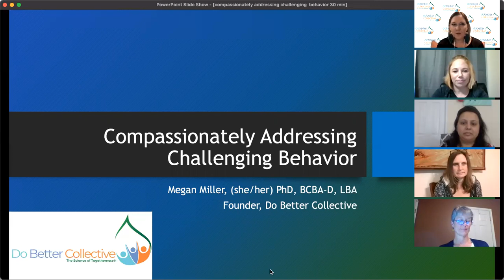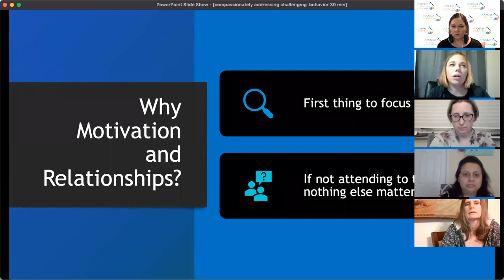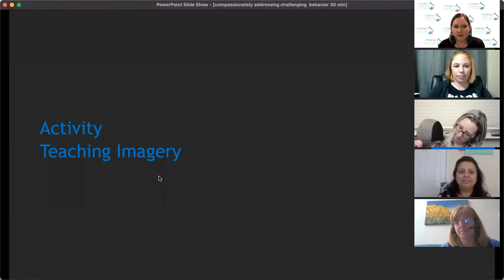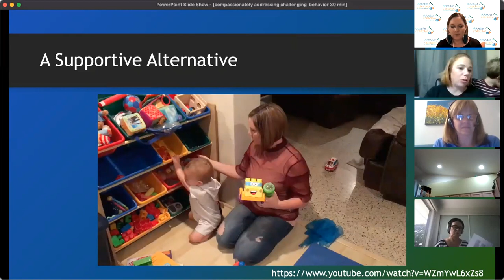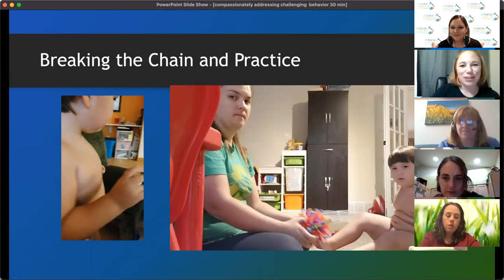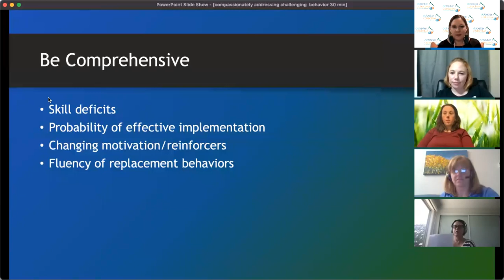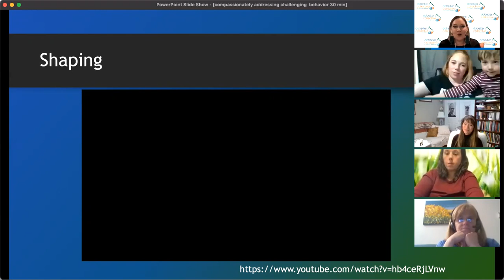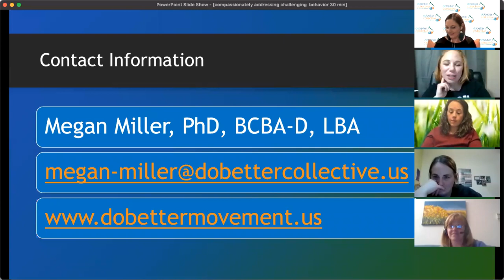Learned Behavior During Extinction; an Experiential Exploration to Enhance the SBT Process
Come learn from the one and only Dr. Megan Miller of The Do Better Collective about extinction and extensions of the PFA and SBT process. It was so wonderful to host Dr. Miller, she has been a pioneer in our field to push us forward and engage in growth mindset to always be striving to learn more and do better.